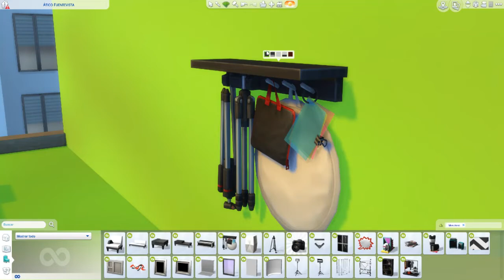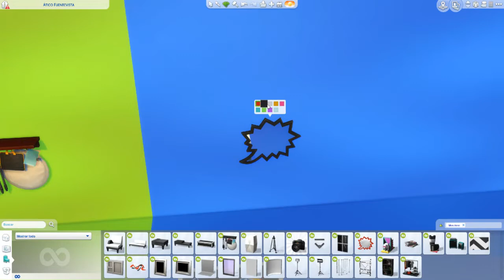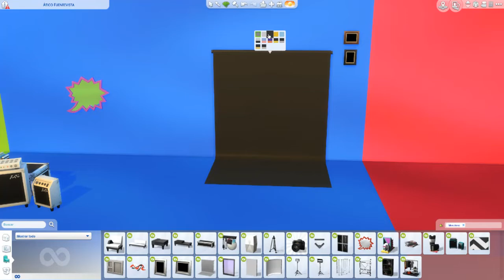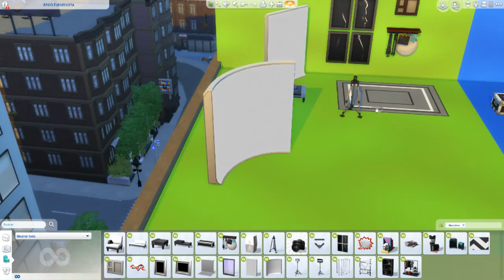LO PEOR DE... MOSCHINO STUFF PACK 🩱📸 CAS/CONSTRUIR REVIEW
🎶 Música de los canales:
y de la biblioteca de youtube.

Pantalla2: HANNSPREE 24" FULLHD 1080p

Placa base: AsRock H77 M

Disco duro: 3,0 TB

Tarjeta gráfica: MSI GTX 970 100ME

Refrigeración: COOLER MASTER HYPER 103

Torre: NOX COOLBAY VX ZERO EDITION

Fuente de alimentación: KEEP OUT FX700 MU

Multilectora: TACENS ANIMA ACR3

Teclado: KEEP OUT F90

Ratón: NOX KROM Khanda

Micrófono: NOX KROM Kimu